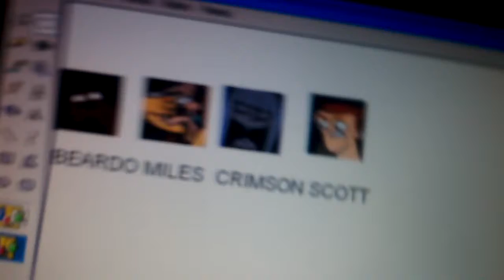Who is the best total drama top 87 your way 3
Who is a Winner?
Scott-3
Crimson-1